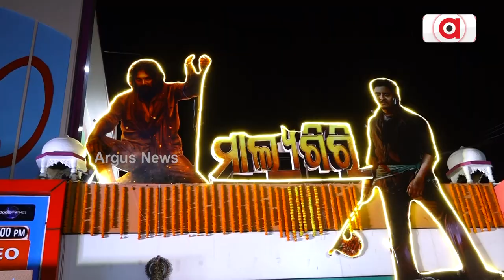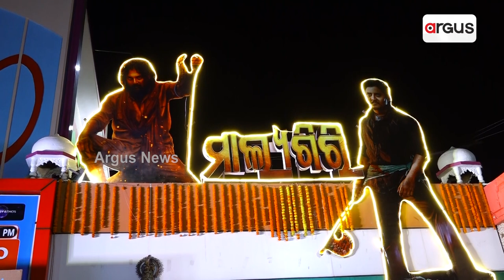ଆସୁଛି ମାଲ୍ୟଗିରିର ଆହୁରି ୨ଟି ପାର୍ଟ || Odia Movie Malyagiri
ମାଲ୍ୟଗିରି ଫିଲ୍ମ ପାଇଁ ଦିନ ରାତି ସୁଟ୍ କରିବାକୁ ପଡିଛି। ଦର୍ଶକଙ୍କ ଭଲପାଇବା ଦେଖି ଖୁସି ଲାଗୁଛି କହିଲେ ମାଲ୍ୟଗିରି ସିନେମାର ନିର୍ଦ୍ଦେଶକ ପୃଥ୍ବୀରାଜ ।